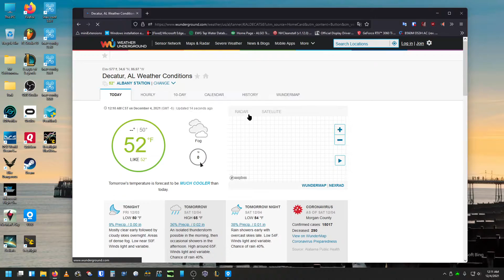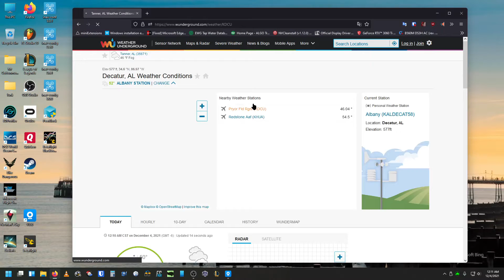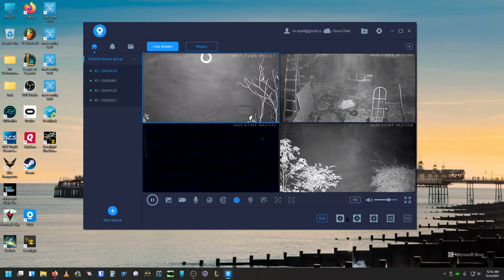Surrounded by the FOG - security cam footage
It just looked strange like I was being invaded by ghosts, just the fog